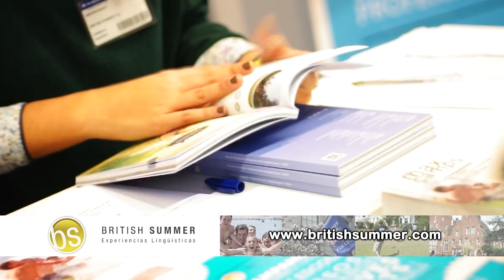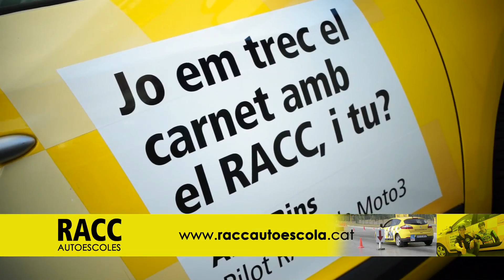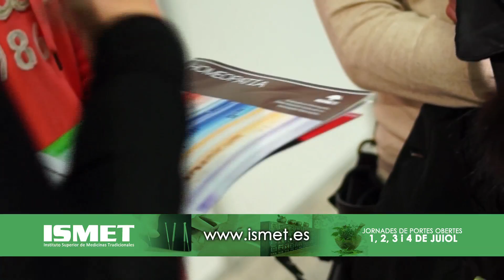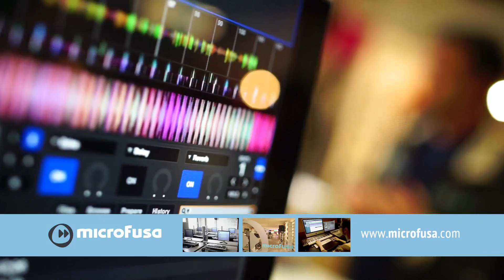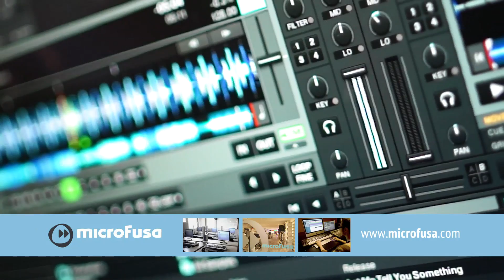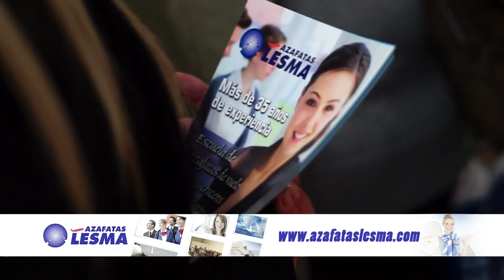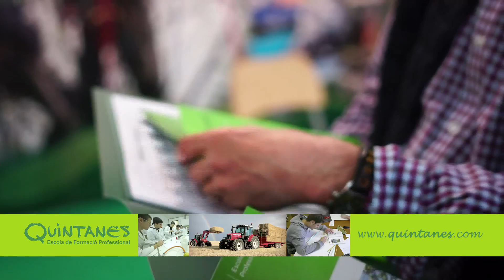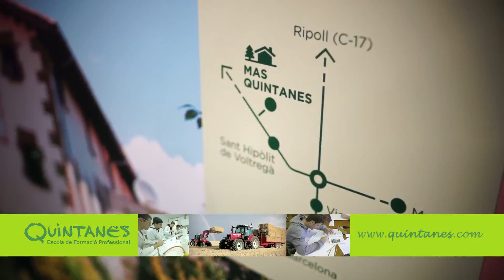Saló de l'Ensenyament 2014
British Summer - 00:17 minuts